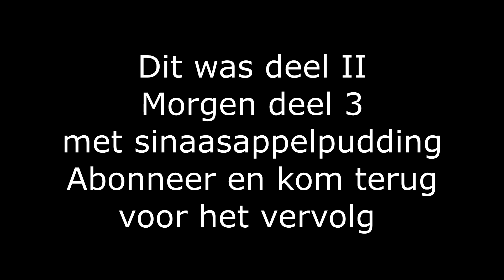Het grote koken koffiepudding enzo, recept in beeld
Als je met me mee werkt, hier en daar wat sneller dan ik want ik heb kleine stukjes geknipt en hier en daar wat sneller dan in het echt, dan heb je na een minuut of 20 bijna pudding.